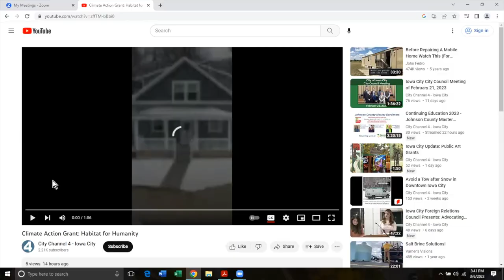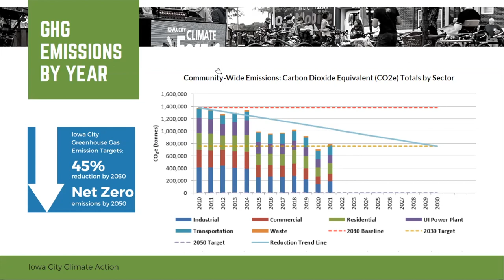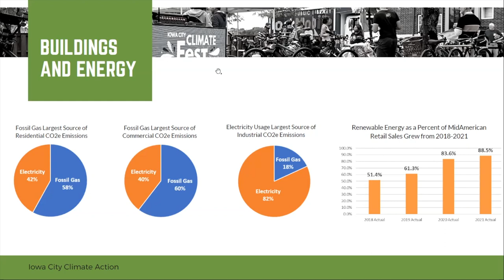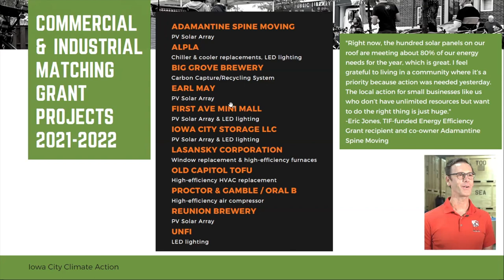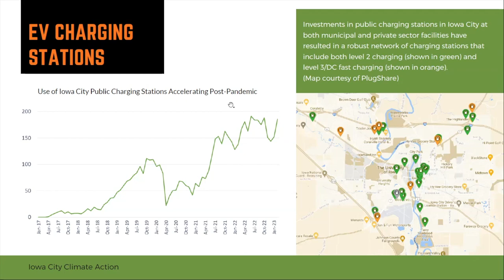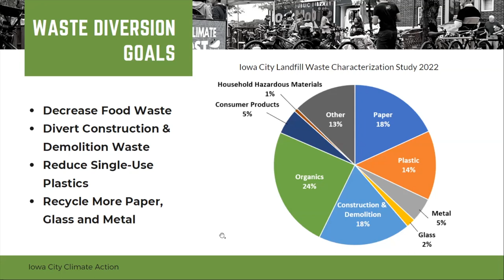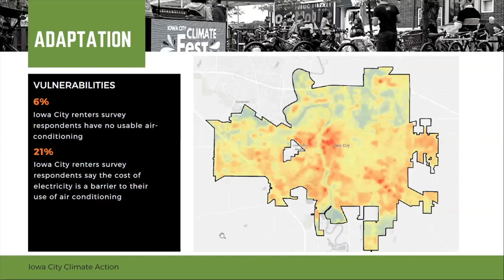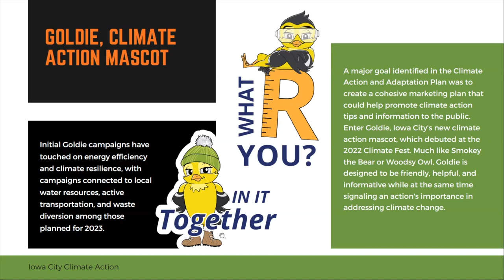Climate Action Meeting of March 6, 2023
Regular monthly meeting of the City of Iowa City's Climate Action Commission.